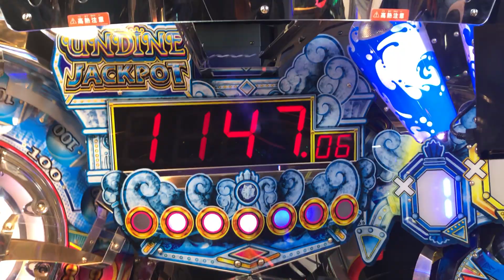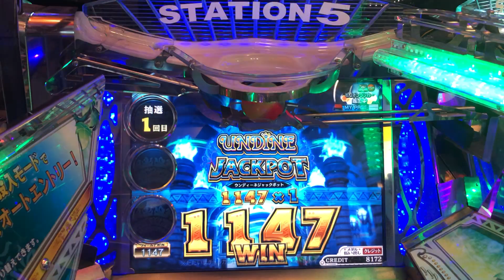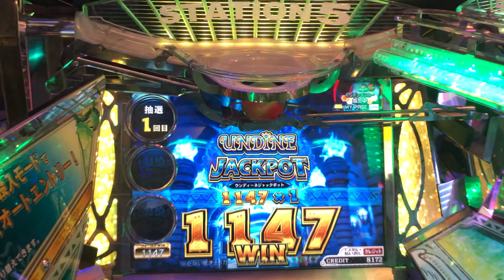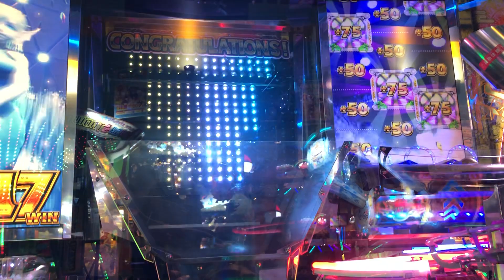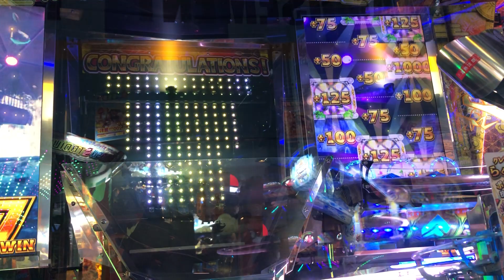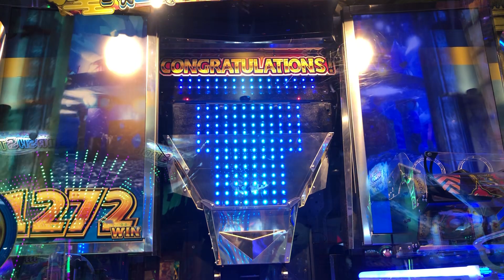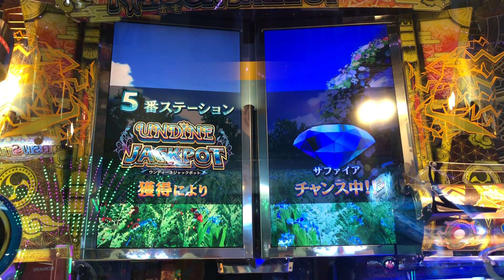FORTUNE TRINITY Celebration of Miracle Treasure UNDINE JACKPOT 1147WIN【Japanese Coin Pusher】